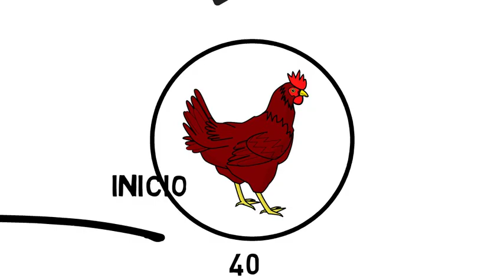Cuanto más rápido entiendas ESTO mejor inversor serás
De esta forma entenderás fácilmente lo que son las inversiones, el funcionamiento de las inversiones y sobre todo aprenderás a invertir de una forma exitosa.Todo esto basado en las gallinas y huevos como referencia.

©️EXPERTO FINANCIERO